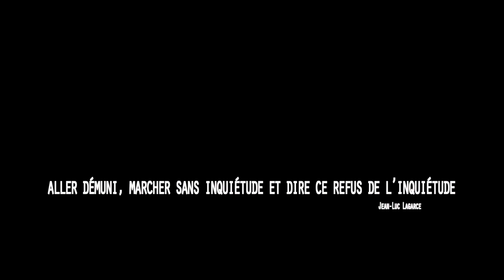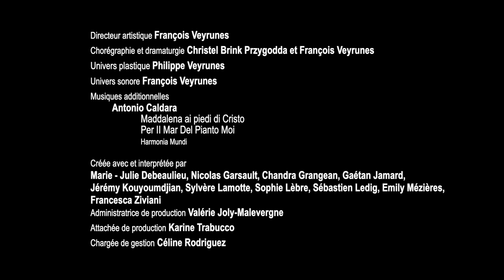Francois Veyrunes, chorégraphe associé au Dôme Théâtre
La Compagnie 47.49 vous dévoile ses temps de présence au cours de la saison 2020/2021